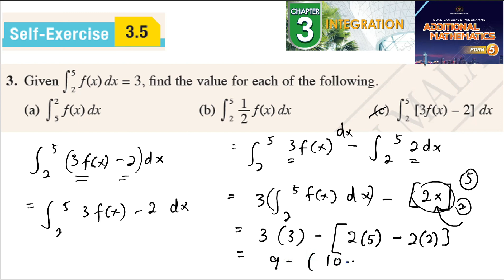Integration self-exercise 3.5 Q3 latihan kendiri 3.5 pengamiran form 5 add maths kssm spm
find the value for each of the following integral